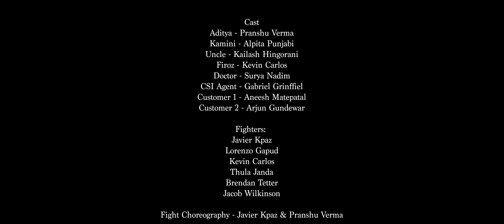Art of Threes: Part Two | Official Film | 4K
Adi's canvas is stained with revenge. The shadows have been unmasked. Dare to witness the darkness unfold.

Releasing Soon globally at @VermaProductions Youtube Channel on February 29th, 2024

Director: @thepranshuverma
DOP: @yehtagain @theprotucer
Producer: Verma Productions @verma.productions
Cast:
Pranshu Verma @thepranshuverma
Alpita Punjabi @queen_alpita_official
Kailash Hingorani
Arjun Gundewar @arjun_gundewar
Surya Nadimpalli @_surya_nadim_
Gabriel Grinffiel @gabrielgrinff
Aneesh Matepatal @aneeshm03
Kevin Carlos @ilikebighutts
Lorenzo Gapud @spontaneous_creator
Javier Kpaz @j_kpaz
Brendan Tetter @berndern_terter
Thula Janda @thula_j29
Jacob W.@wuweikoob